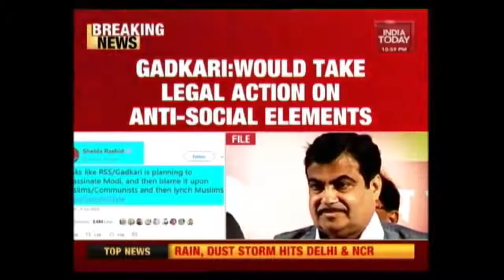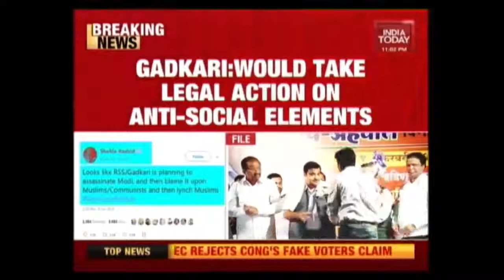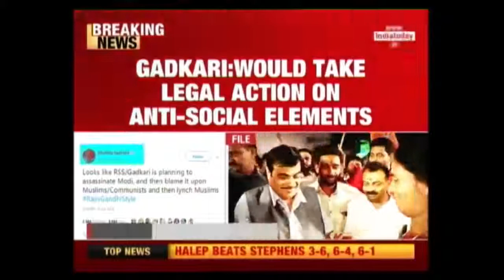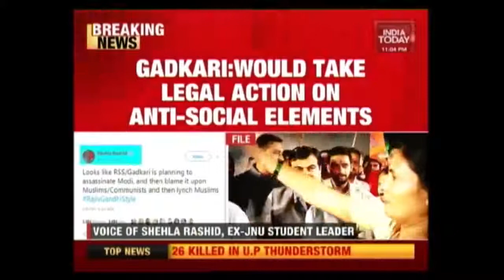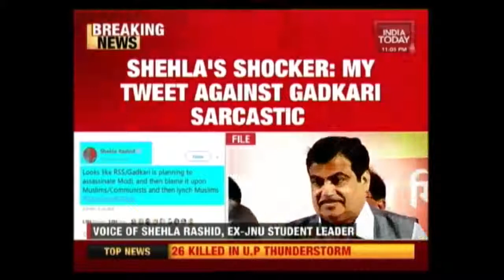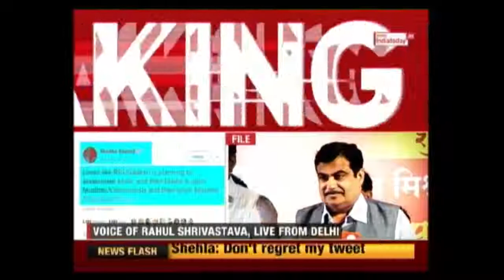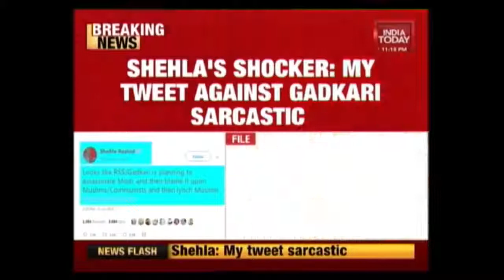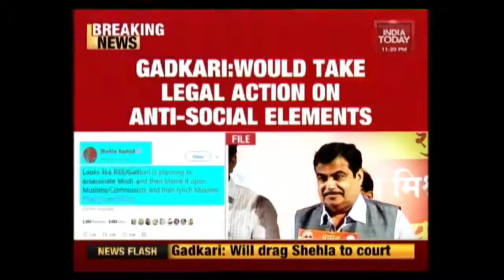Sheila Rashid Claims Nitin Gadkari Hatched 'Kill PM Modi Plot'; Gadkari Hits Back